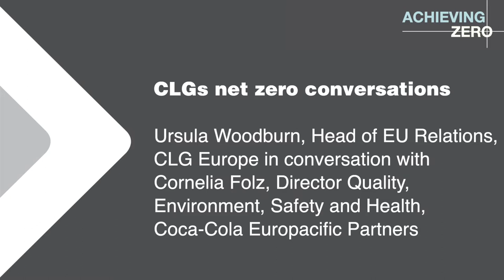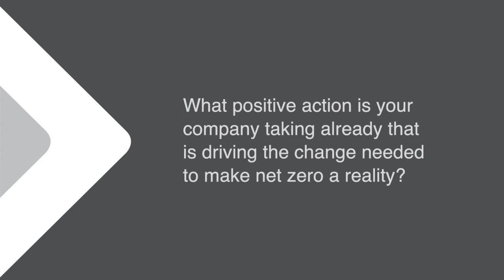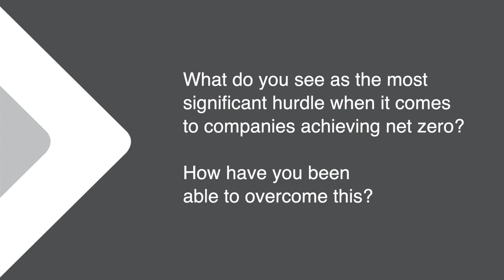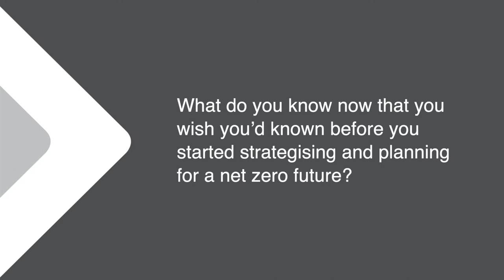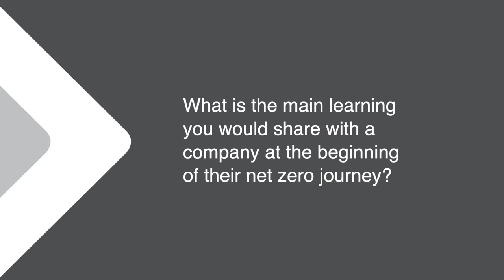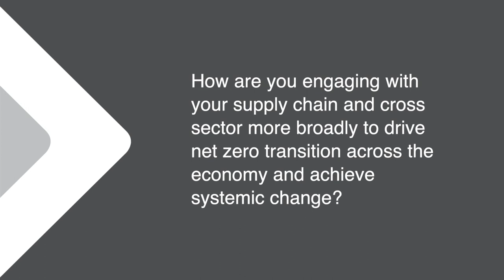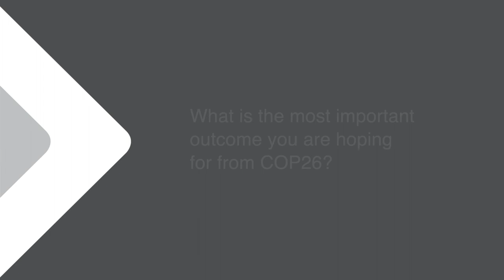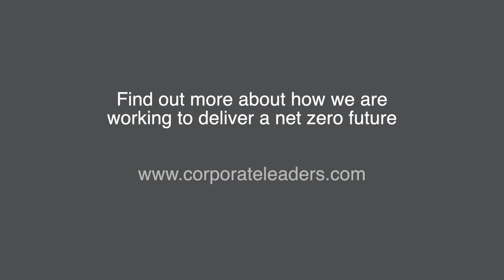The Corporate Leaders Groups' net zero conversations | Coca-Cola Europacific Partners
Ahead of COP26, Ursula Woodburn, Head of EU Relations, CLG Europe, caught up with Cornelia Folz, Director Quality, Environment, Safety and Health, Coca-Cola Europacific Partners, to explore the challenges and opportunities of the net zero transition - and what outcomes she would like to see from the landmark climate summit.

CISL’s Corporate Leaders Groups bring together business leaders committed to supporting the transformation to competitive, sustainable, inclusive economies that will deliver net zero carbon emissions by 2050. Through exchange of evidence-based ideas and influential discussions with policymakers and peers, the Corporate Leaders Groups advocate for robust business solutions to the environment and sustainability challenges facing our planet.

Members of the Corporate Leadership Groups a progressive industry leaders, coming from a range of sectors including energy, transport, retail and consumer goods, communication, finance and infrastructure. Together we have headquarters across the UK and EU member states but with influence and presence in every region of the world.